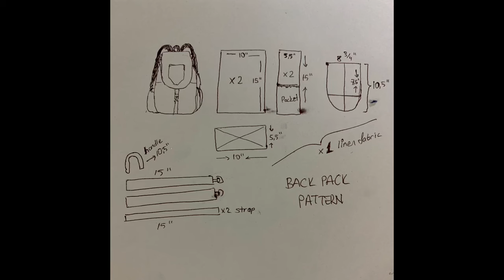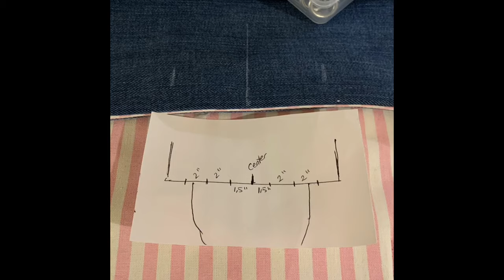Diy backpack bag, Jean backpack tutorial video